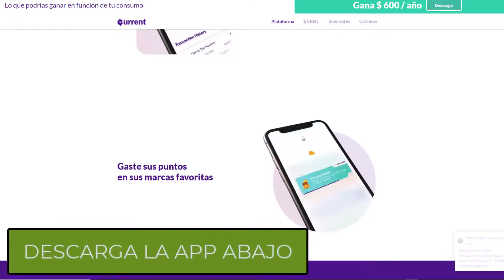GANA DINERO POR ESCUCHAR MÚSICA🎧😉🤩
Dinero Online Escuchando Música de Manera Gratuita 👍😍 👉
¡Haz clic en el enlace, registrate y comienza a ganar!